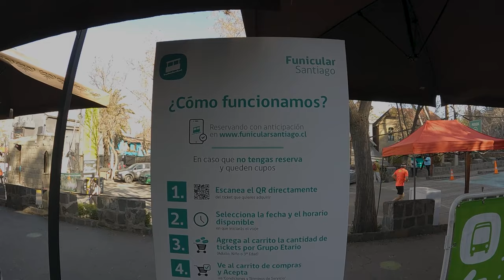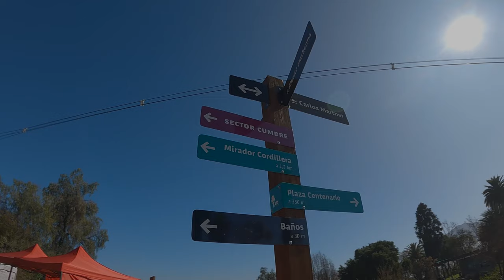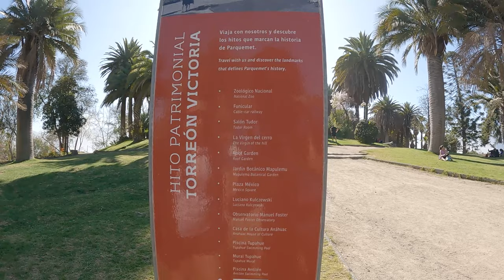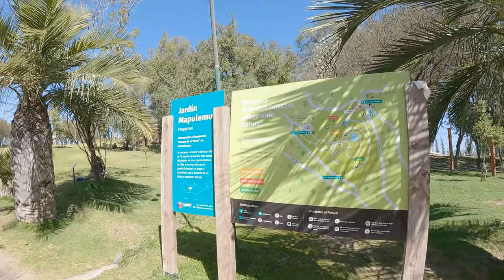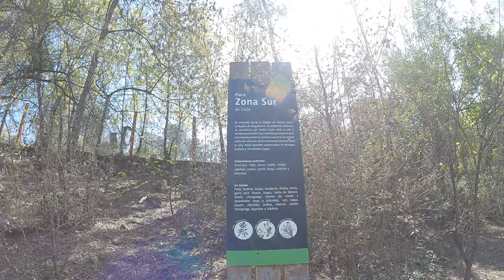¿Qué Hacer en el Cerro San Cristóbal? | Teleférico | Funicular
Conocerás todo lo necesario para visitar el Cerro San Cristóbal de Santiago de Chile para que disfrutes al máximo tu paseo!